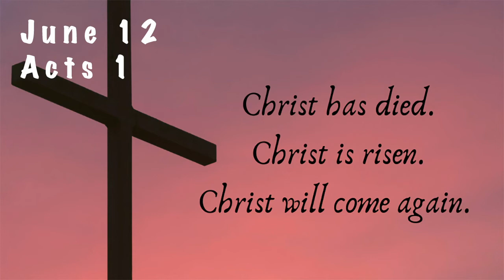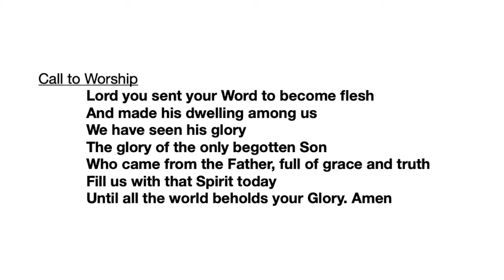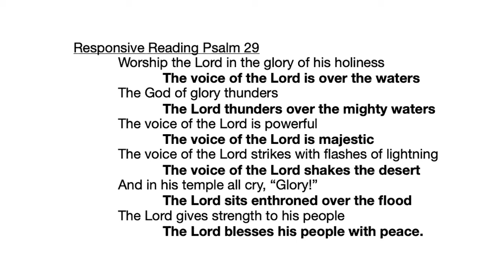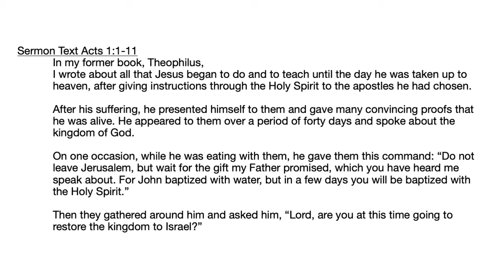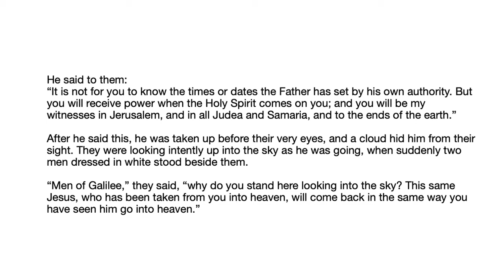June 12 Christ has died, Christ is risen, Christ will come again